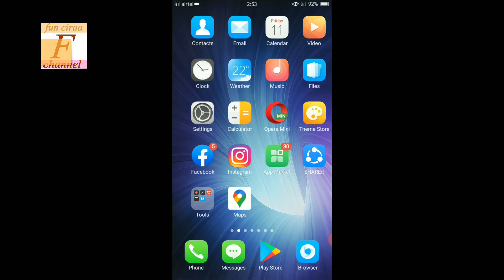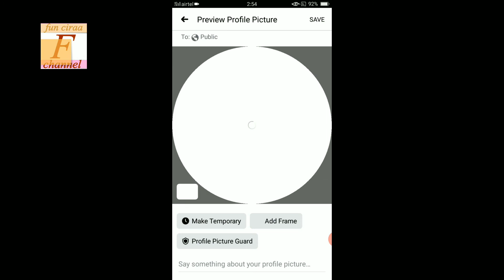Facebook par profile picture change kaise kare ! Fun ciraa channel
Aaj ki video mein btauga facebook photo change kaise kare dosto sikhne ke liye video end tak jroor dekhe